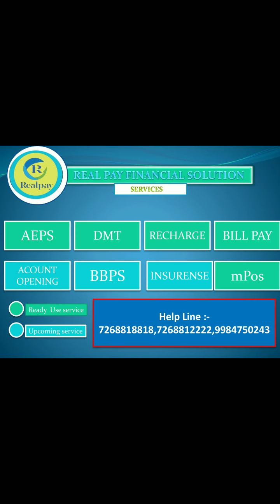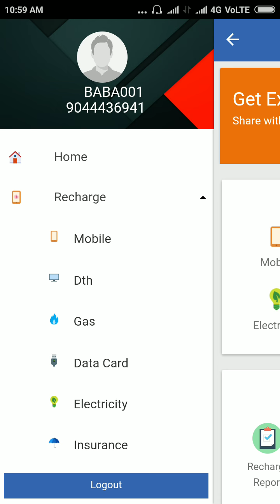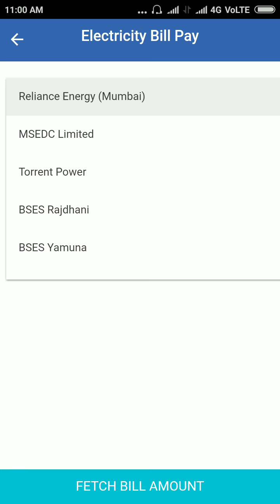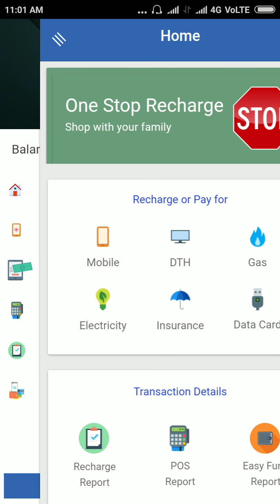Free Money Transfer Agency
सबसे अच्छे कमीशन के साथ REAL PAY RBL BANK ग्राहक सेवा केंद्र ।
जो PC या  ANDROID PHONE दोनों में काम करता है।

OTHER BANK CSP के तुलना RBL BANK CSP के फायदे ।
1-  सभी बैंको का पैसा जमा , निकासी एवं मनी ट्रान्सफर ।
2- सभी बैंको का बैलेंस चेक करना ।
3- आप का कमीशन तुरंत आना ।
4- केवल यूजर आईडी और पासवर्ड का होना । जिसे हर ब्यक्ति बहुत ही आसानी से CSP चला सकता है!

SERVICE IN RBL BANK AADHAR ENABLED PAYMENT SYSTEM :-
1- Balance inquiry from any bank.
2- Withdrawal from any bank
3- Deposit from any bank
4-Money transfer in any bank.
1- किसी भी बैंक का बैलेंस इन्क्वायरी कर सकते है।
2- किसी भी बैंक का बैलेंस जमा कर सकते है।
3- किसी भी बैंक का बैलेंस निकाल सकते है।
4-किसी भी बैंक में मनी ट्रान्सफर कर सकते है।
5- मोबाइल रिचार्ज कर सकते हो।
6- DTH रिचार्ज कर सकते हो।
7- डाटा कार्ड रिचार्ज कर सकते हो।

COMMISSION FOR RBL BANK CSP:- AEPS

1- BALANCE INQUIRY = Nill
2- 101    TO       2999  =   0.15%
3- 3000    and  Above =  ₹ 6.00

One wallet for all work.

 If you want RBL Bank CSP kindly share the below mention Documents and details for the same.

1- Aadhar Card Color Copy
2- Pen Card Color Copy
4- MOBILE NO
5- SHOP NAME
6- SHOP ADDRESS

Real Pay Financial Solutions,
Web- agent.realpay.co.in